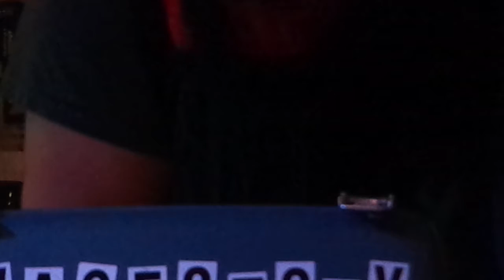Vasectomy Party @ International Noise Conference 2013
Vasectomy Party performing on Day 4 of the International Noise Conference 10. Filmed by Patrick McBratney